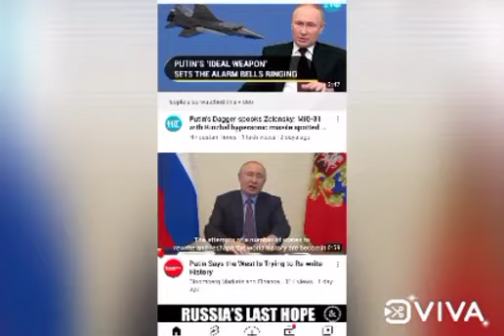Russia me ek ke baad ek khuni, jallad dictator aaya, Nicholas1,Nicholas11, Lenin,Stalin,Putin.Lenin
ne mara 2'50 cr aam adami, Stalin ne mara 2 crores aam adam, Putin me 2 lac,50 thousad adami, one lac Ukraine army,one lac Russian army 50 thousand aam admi and aur marega